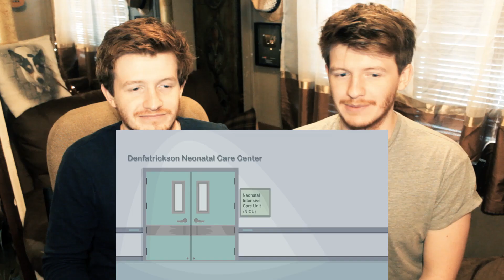TRY NOT TO LAUGH OR GRIN WHILE WATCHING THIS CHALLENGE! Reaction! #47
I SMELL FUNNY TODAY

Our T-shirts

Please share to brighten someone's day, ours :)

If you leave a like we will personally send you a gift that will get lost in the post.